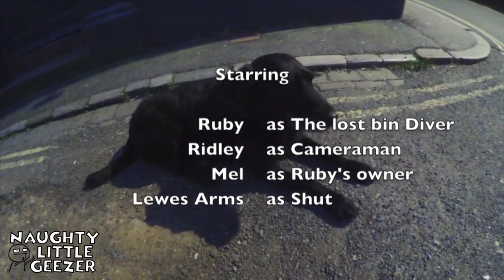Ruby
Mouthy middle-aged twat seeks audience for weird, potentially therapeutic reasons